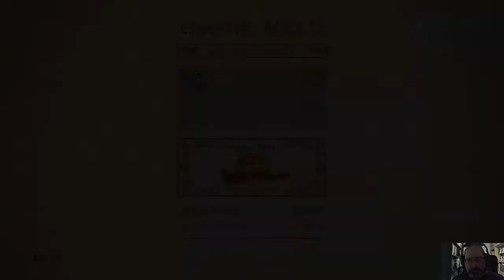La Leyenda de Korra - Vamos a probar 270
Hoy probamos la decepción mas grande desde lo de Shyamalan